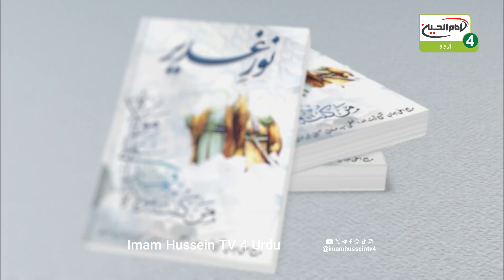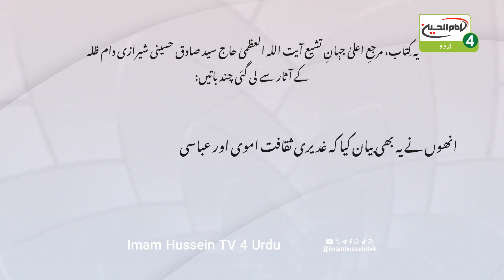Noor e Ghadeer | Ep 05 | Maulana Mola Baksh | Imam Hussein Tv 4